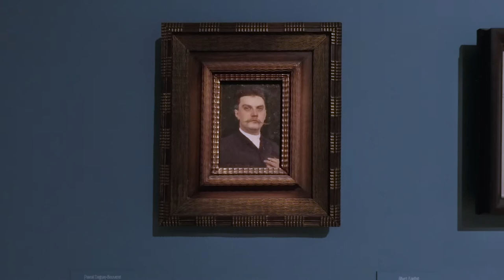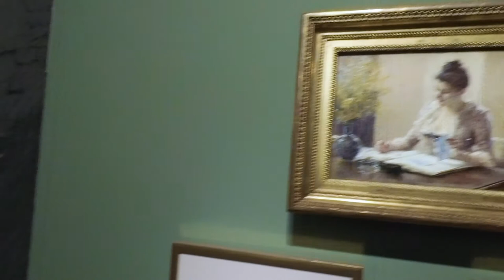Exposition Albert Edelfelt (1854-1905), Petit Palais - Paris juillet 2022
par United States Marine Band